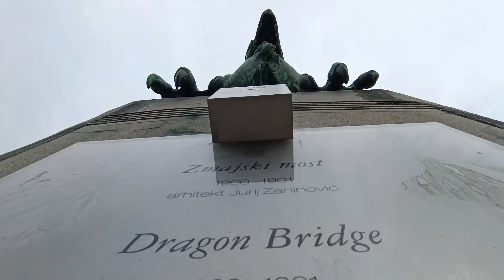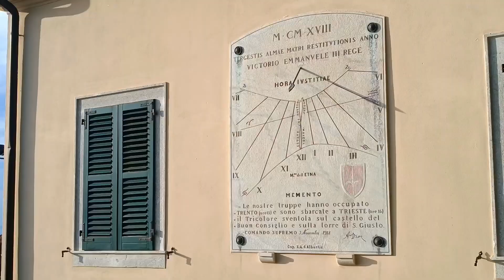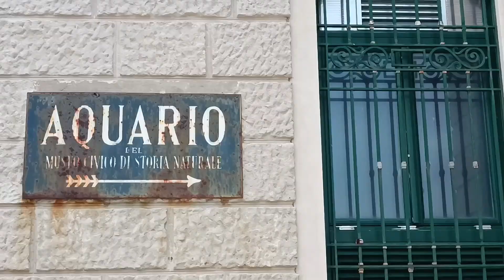LJUBLJANA-TRIESTE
seguimos el itinerario del Orient Express. en esta ocasión visitamos Ljubljana y Triestre.